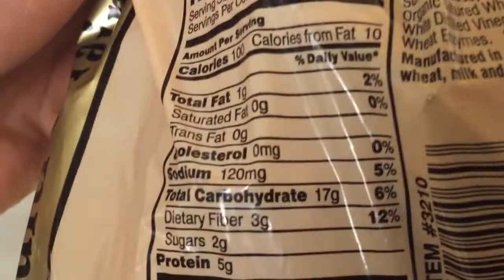You Can Never Get There If You Don't Try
Changing it up and talking a little more about my goals and where im at, but Thanks for watching once again guys, make to sure give this video and thumbs and subcribe for more.